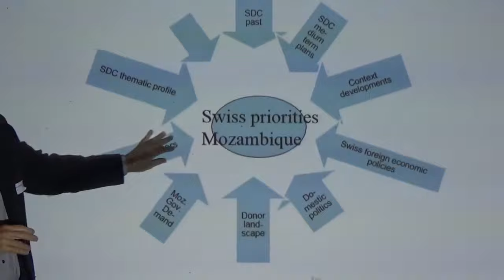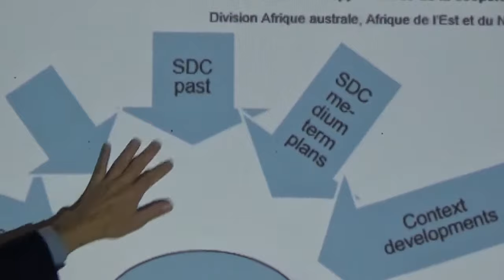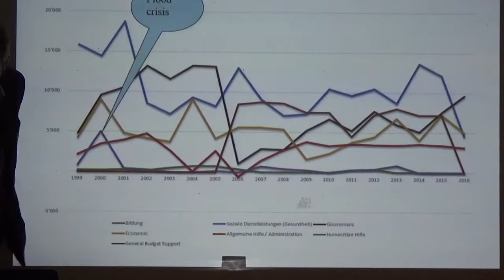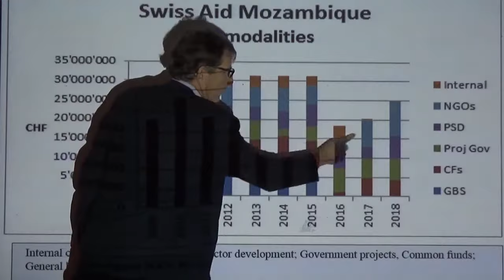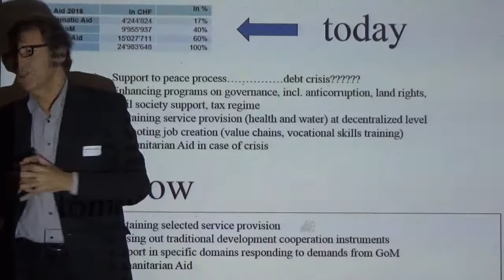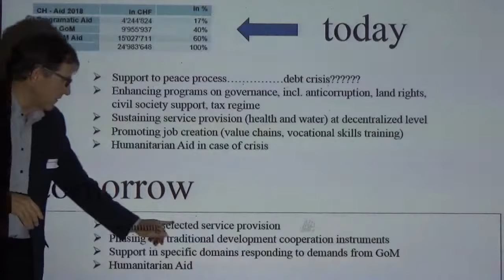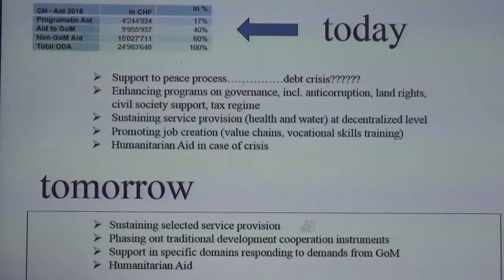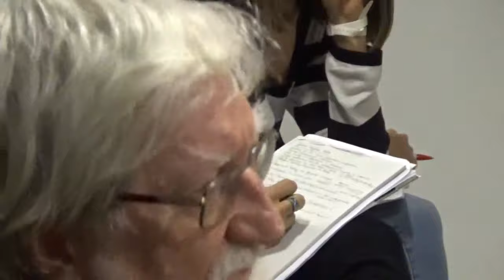Gerhard Siegfried: The secret loans and stopping budget support, perspectives for future cooperation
Presentation at the conference The New Debt Crisis. Structural adjustment, loans, corruption and profits - the case of Mozambique (Basel, Basler Afrika Bibliographien, 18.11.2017)